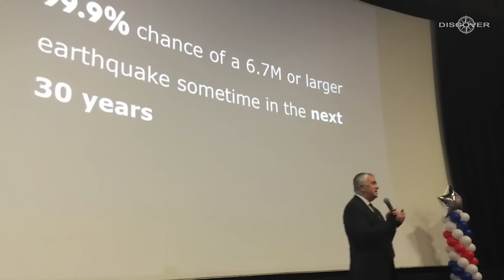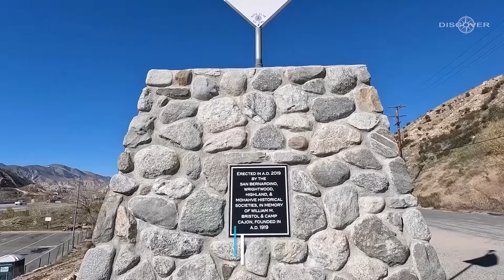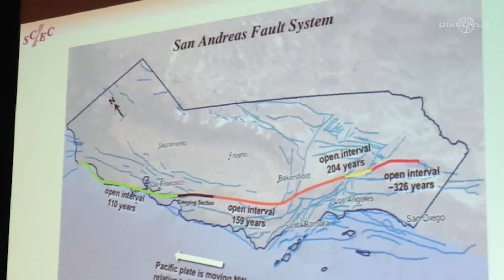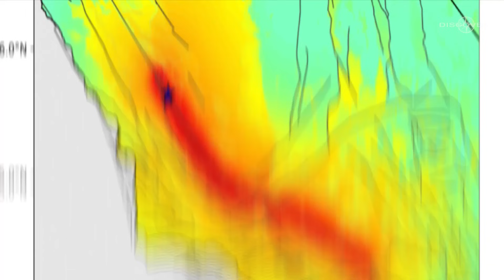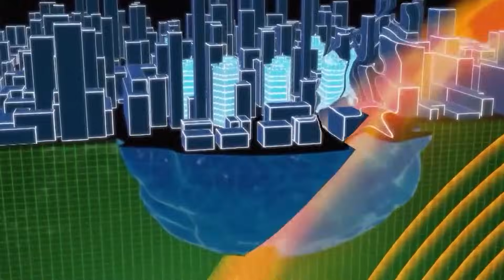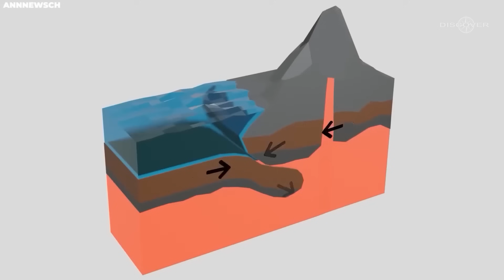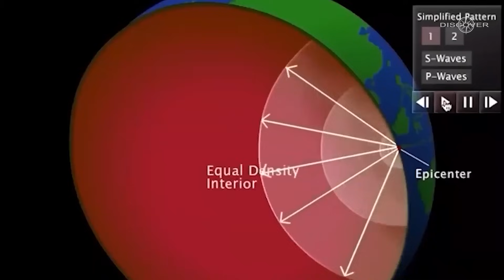The San Andreas Crack Is About To Cause The Biggest Tsunami In History